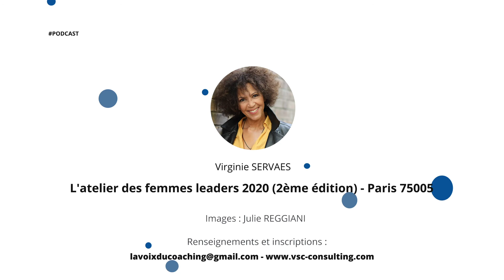Atelier des Femmes Leaders : 2ème édition - Impressions avec Marie Drucker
*ATELIER DES FEMMES LEADERS 2020* - SUITE

Le petit mot de Marie Drucker, ambassadrice des Femmes Leaders pour cette deuxième édition. ✨

📍Prochain Atelier Des Femmes Leader du 7 au 11 décembre 2020 !

Makeup : Camille Trichot
Images: Julie Reggiani
Montage : @LastationdeSam

Lieu : Le bloc, Paris 5